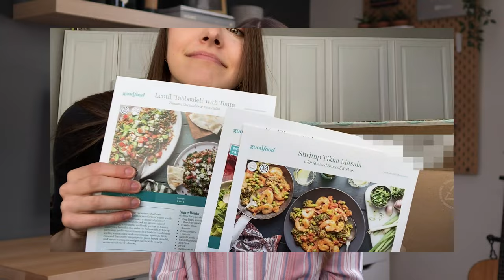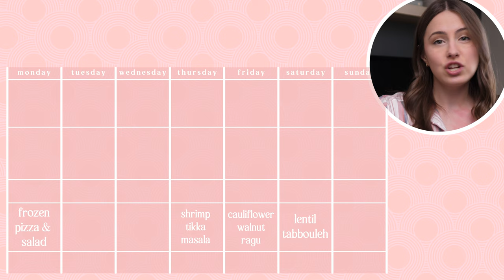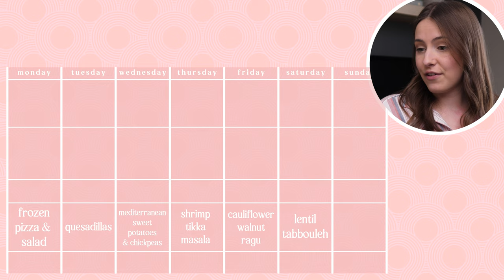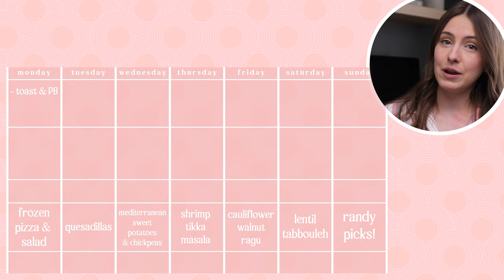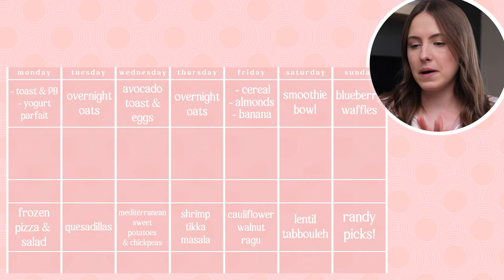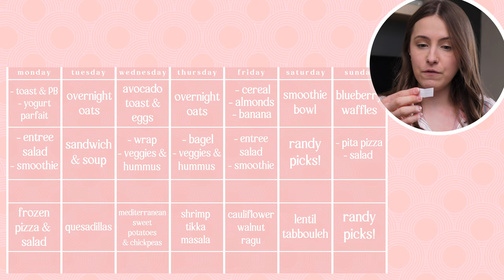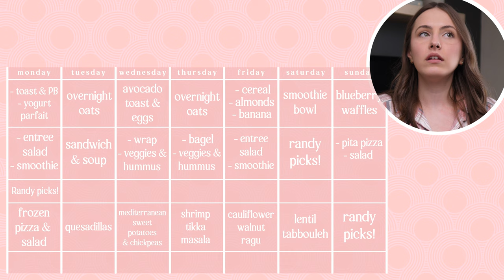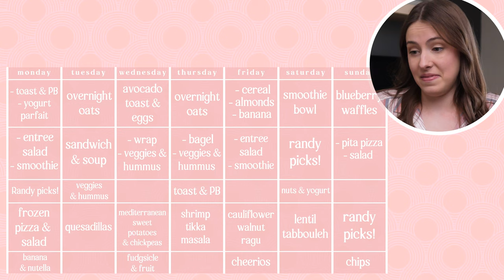How I meal plan in eating disorder ✨recovery✨!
A little insight into how I meal plan and the struggles that come along with it in my eating disorder recovery! I still have a long road ahead of me in terms of being a "normal eater" but hopefully this video can help or provide some guidance if you are struggling with food issues as well. I've been at this for a while and although it's gotten a lot easier, my goal is to obviously get better and faster at this and have it be more "normal" still :) Please no judgement - remember I am a human with human issues! xox

GEAR I USE:
🛒 Microphone: AKG Perception 420
🛒 Headphones: AKG K240
🛒 Interface: Universal Audio Apollo Solo
🛒 Camera: Panasonic Lumix GH5
🛒 Lens: 16mm f/1.4
🛒 Lens: 30mm f/1.4
🛒 Steadicam: DJI Ronin-SC Pro
🛒 Lights: Godox VL200
🛒 Keyboard: Akai MPKMini
🛒 MacBook Pro M1 512GB